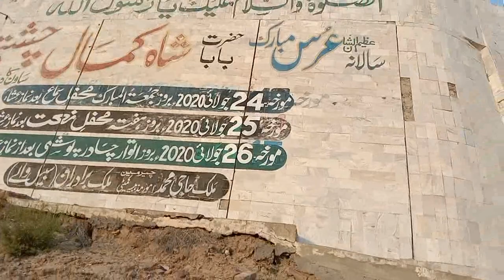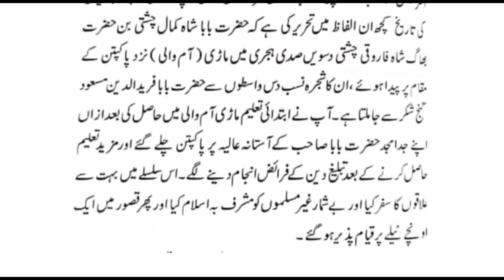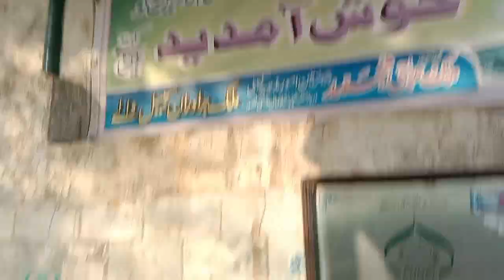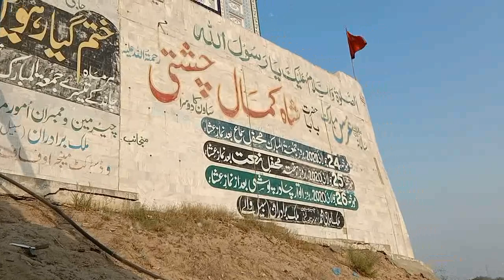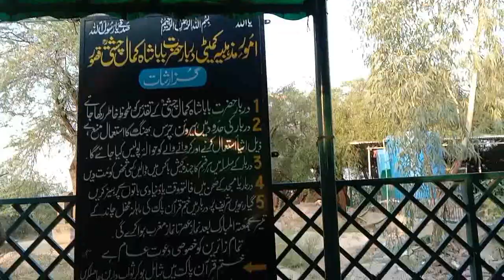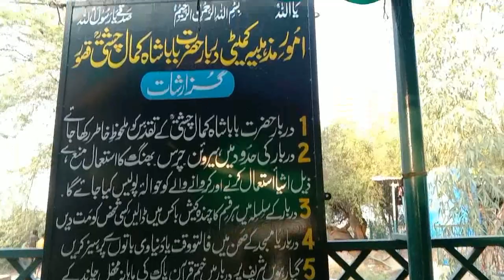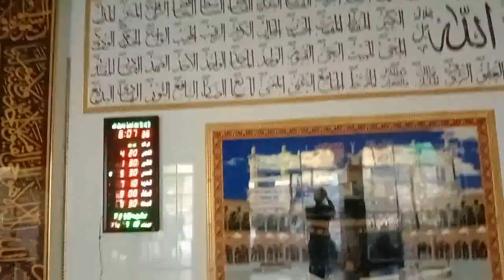Baba Shah Kamal Baba Shah Kamal Chishti (R.a) | imran mustafai vlog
aslam o alecom

Baba Shah Kamal Baba Shah Kamal Chishti  (R.a) | mustafai Vlogs
dosto  ye ak achaah channel ha maen ap buhat khubsurt video dekhny ko melyen ghiy  I would like to get the best video to see you
You will find beautiful videos for you
You must definitely see
دربار ، کمل چشتی ، عرس ، پنجابی داستان ، کلام ہیئر وائس شاہ ، صوفی ، پنجابی لوک گیت ، دھمال ، بابا بلھے شاہ شاعری ، تاریخی شاعری ، بابا کمال چشتی قصور ، مزار حضرت بابا شاہ کمال چشتی ، بابا شاہ کمال چشتی ، قصور
بابا شاہ کمال چشتی ، ھزارت بابا شاہ کمال چشتی ر ، ھزارت بابا شاہ کمال چشتی (رح) کے مزاج پہ ھزری اور دستاویزی کتاب ، ھزارت بابا شاہ کمال چشتی (رح) کا تاریخ میں تاریخ یار دربار اور تاریخ ، بابا کمال چشتی ویکیپیڈیا ، قصور میں اردو ، گنڈا سنگھ بارڈر ، کسور پاکستان ، خطر بابا شاہ کمال قصور ، ہزرت بابا شاہ کمال چشتی (رح) قصور پاکستان کے میزر پی ہیزری اور دستاویزی فلم ، 115 سیڑھیاں ، تقریبا 10 منزل

# Baba Shah Kamal Chishti  (R.a),
imran mustafai vlog